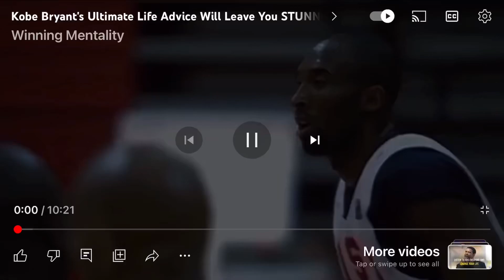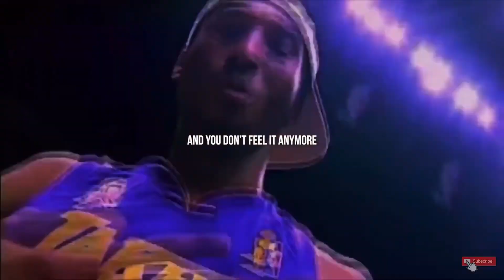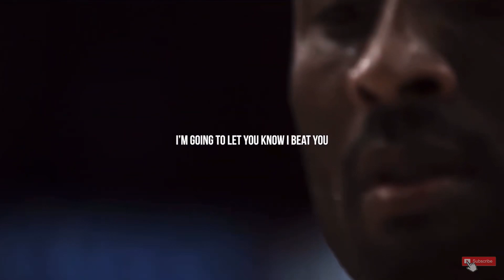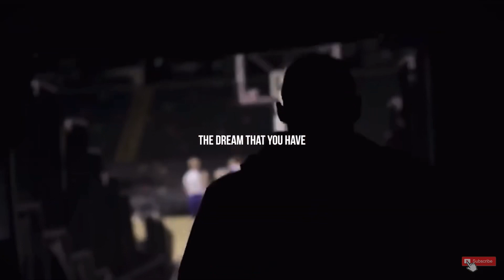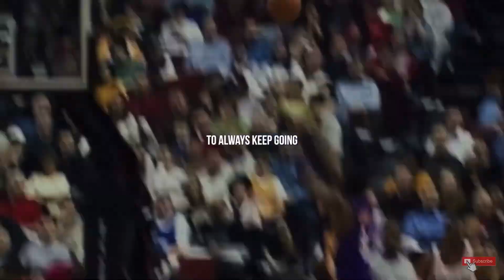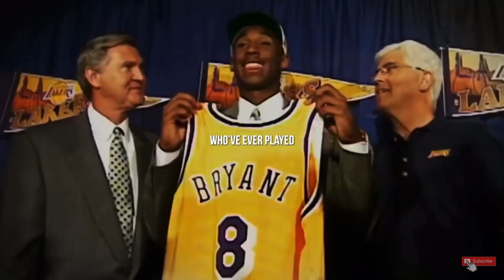Kobe Bryant's Greatest Speech Ever | The Secret to ENDLESS MOTIVATION (2023)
Kobe Bryant's Life Advice Will Leave You speechless and will make you reconsider your goals. His perspective on excellence in every area of life is Eye-Opening and will inspire you to be great. He also shares wisdom on how he manifested his dreams and created the life he wanted to live.

1)This video has no negative impact one the original works
2)This video is also for teaching and inspirational purposes.
3)It is not transformative in nature.

WINNING MENTALITY does not own the rights to these images, videos, and audio files.